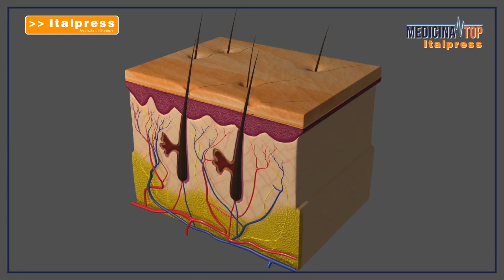Migliorare il turgore e l'elasticità cutanea con il Picotage®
Il nostro direttore Prof. Antonino Di Pietro, parla di come migliorare il turgore e l'elasticità cutanea in un'intervista con Marco Klinger per il format TV Medicina Top prodotto dall'Italpress.

Direttore Sanitario Prof. Dott. Antonino Di Pietro iscritto all’Ordine dei Medici di Milano n. 22753 // Comunicazione informativa ai sensi della legge n.145 del 30/12/2018